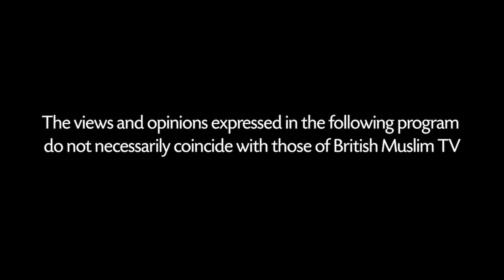The Scope - Yemen War- Episode 7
We are proud to announce the launch of our new show with host Waqar Rizvi who is joined by two Senior Researchers, Dr Alexandra Stark and Abdulghani Al-Iryani as they will be discussing the Yemen war?